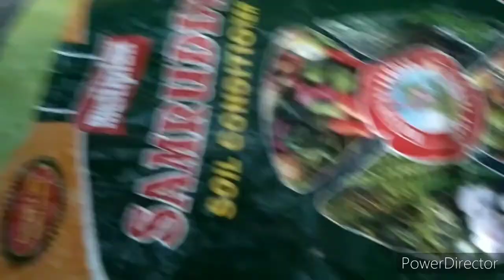क्लच के कार्बन / clach ke carbon kese dalte hai...tractor ke clach pandal pr per rakhte hai to.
ऐसी ही और वीडियो के लिए बने रहे हमारे चैनल पर।